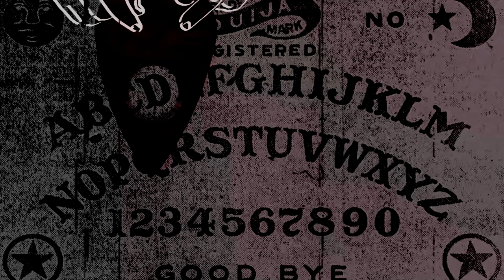Star Wars: Return of the Jedi is More POLITICAL Than You Thought!